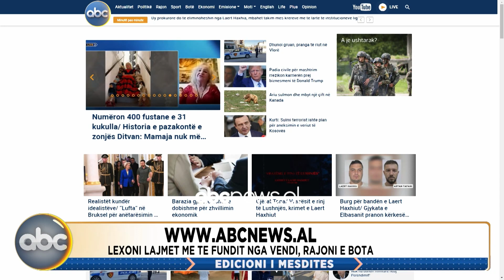Edicioni i mesditës, ora 12:00 - 02 tetor 2023 | ABC News Albania